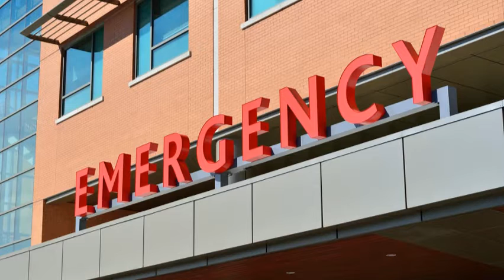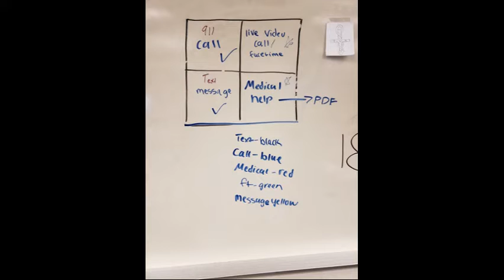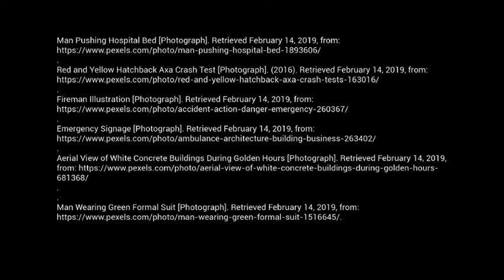2018-2019 Solve for Tomorrow Student Video: Northern Cass Middle School, North Dakota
As part of their Samsung Solve for Tomorrow project, students from Northern Cass Middle School in Hunter, ND, used STEM to develop an app that modernizes the 911 system by using video to prepare first responders before they arrive on the scene.